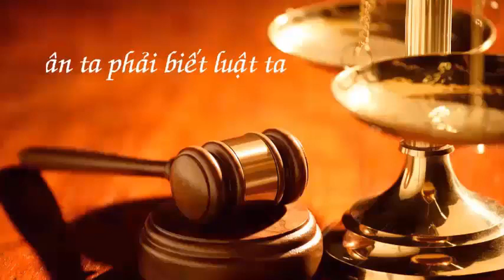Việt kiều xây nhà trên đất của cha mẹ, kiện được không - Nhà đất Củ Chi